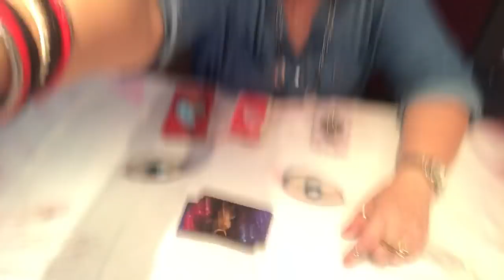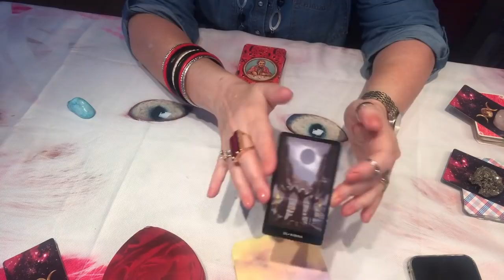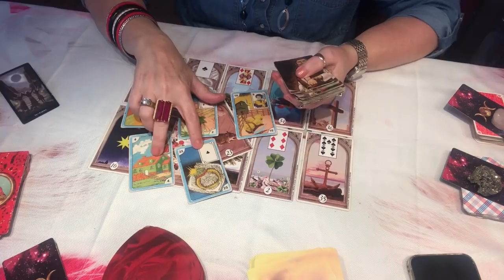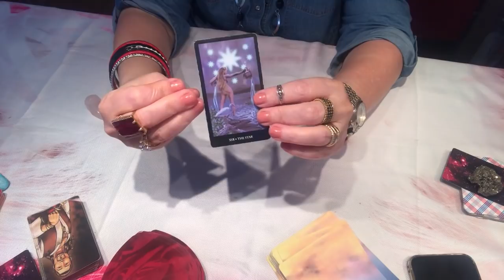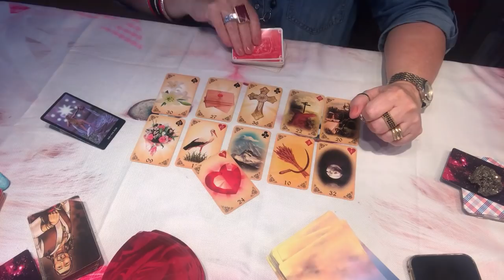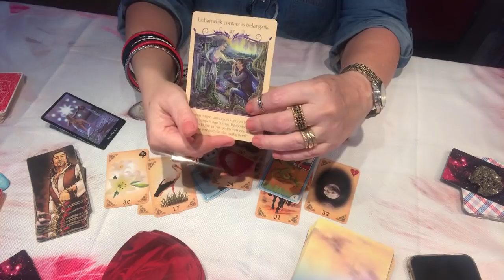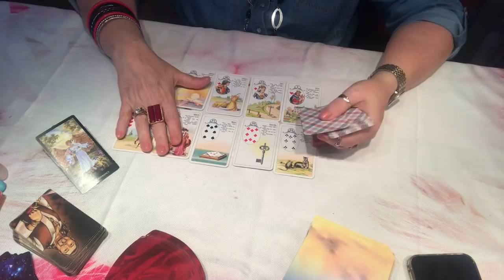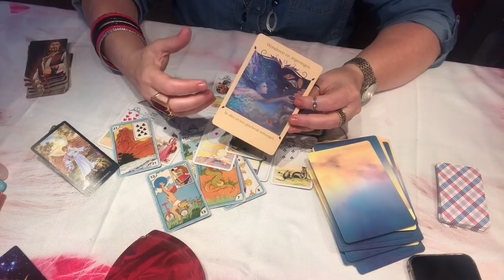Porque penso tanto e as x acordo assustada como se ele estivesse ali. 🌷🌻❤️🌟